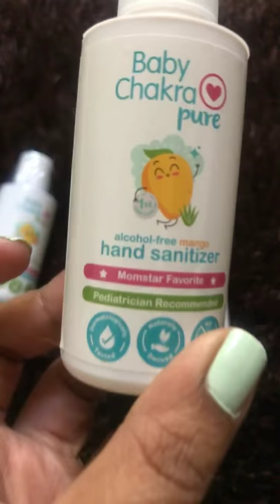Mommy Mansi Aggarwal Shares Her Experience for Baby Care with the Amazing Babychakra Travel Kit!!!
BabyChakra introduces India's first safe products for kids and mothers. Watch Mansi Aggarwal our Super Mom talk about how BabyChakra Travel Kit has helped her in keeping germs away from her little one’s life! Have you got yours?

We’re India’s largest pregnancy and parenting platform! Millions of expecting parents and parents to newborns connect with each other, and hundreds of experts and doctors to learn about proper parenting. From pregnancy tips to recipes, we have it all.
BabyChakra has been recognized as India's most impactful ventures by Google, Facebook and Microsoft Ventures India.
Our App Features Include:
Trackers: We have a PregnancyTracker to understand week-by-week pregnancy development and a Baby Tracker to measure your baby's developmental milestones. DailyTips: Get helpful tips, recipes, milestones and medical tests that are helpful at every stage of your parenting journey.
Parent Community: Ask all of your pregnancy and parenting-related questions to our parent community or experts for free and get answers within 15 minutes.
Chat Groups: Want to connect with mom's who are in a similar life stage as yours? Join our 300+ chat groups and talk about anything that’s on your mind.